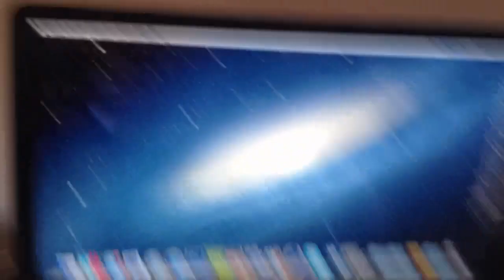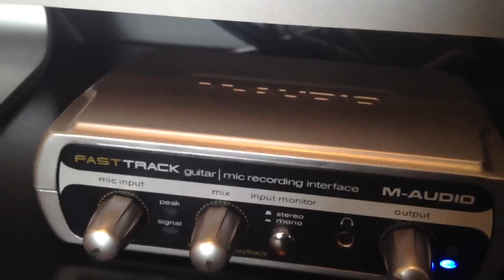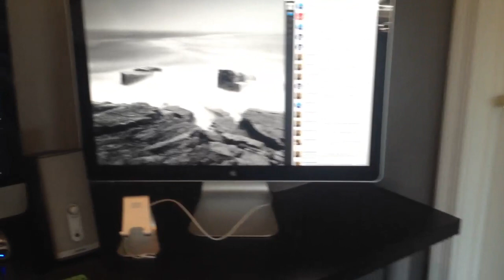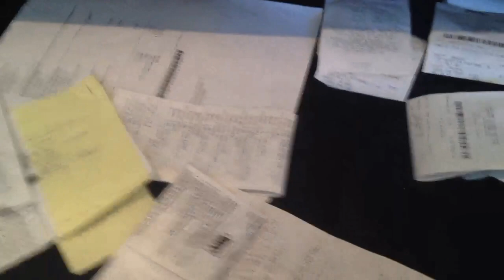DESK TOUR OF AN APPLE FAN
For the first time ever, I am making a desk tour!  Happy watching!

iMac Specs:
Mid 2010 27-inch
2.93 GHz Intel Core i& Processor
16 GB 1333 MHz DDR3 RAM
2 TB SATA Disk
256 GB Flash Storage

MacBook Air Specs:
Mid 2011 11-inch
1.8 GHz Intel Core i& Processor
4 GB 1333 MHz DDR3 RAM
256 GB Flash Storage